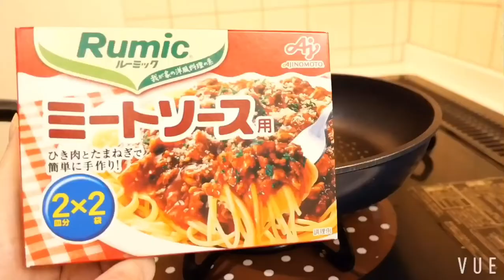【Vlog】ミートスパゲティ作り#03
最近、某ドラマの影響でミートスパゲティにハマってます^ ^5日連続ミートスパゲティ食べてます笑

包丁扱いが何年経っても苦手なので見苦しい場面が多々あると思います…

▫︎カメラ　　　Leica
▫︎三脚　　　　Manfrotto
▫︎編集アプリ　VUE